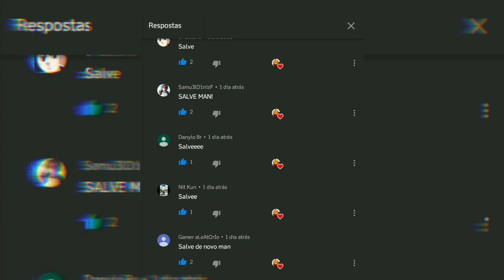ARKHALIS CONTRA O BOSS WALL OF FLESH DO TERRARIA 1.3 MOBILE ANDROID NO MODO EXPERT!!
SIM,SEJA BEM-VINDO Á MAIS UM VÍDEO :D

(　^ω^)

(´・ω・`)

{ INFORMAÇÕES }

⚠️LINKS:
⚠️CANAIS:

da like pó patrão me pagar um pão(/◕ヮ◕)/

🔰BRODASHHE.AMV🔰

CELULAR
ASUS ZENFONE 4 SELFIE

ROM
Qualcomm Snapdragon 430
Adreno 505
ANDROID 8.1
1.4GHZ
64GB

RAM
4GB

GRAVADOR DE TELA/SOM
GAME GIENE

KINEMASTER

THUMBNAIL
PIXEL LAB
PHOTO EDITOR

SUPORTE
YOUTUBE STUDIO

Obrigado.

d(=^･ω･^=)b

V(=^･ω･^=)v

ヽ(=^･ω･^=)丿

(=✪ᆽ✪=)

❌REFERÊNCIAS(ignore)❌

data da beta teste do terraria 1.3 Mobile
última atualização do terraria?
como matar o Dungeon Guardian
como conseguir a bone key
como ter o bebe Esqueletron
terraria Mobile 1.2
terraria Mobile 1.3
terraria Mobile 1.4
terraria 1.2
terraria 1.3
terraria 1.4
Re-Logic
Terraria fim da jornada 1.4
Terraria Mobile 1.3
Terraria 1.3 android
Terraria 1.3 controles
Terraria 1.3 Mobile série
Jogando terraria 1.3
Controle terraria Mobile 1.3